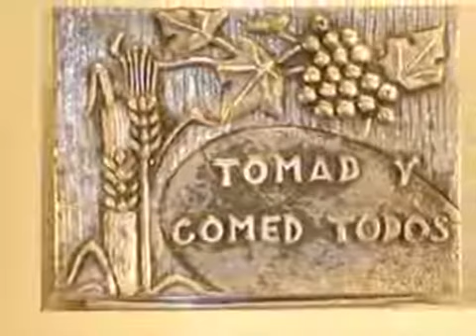Eduviges Portalet Las Buhardillas de Toulouse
En la noches oscuras de Toulouse, en las buhardillas, casi escondidas, encontró Eduviges la respuesta a la inquietud que Dios puso en su corazón; alli descubrió a los sin luz, para abrazarlos con la luz de CRISTO QUE ENCIENDE LOS CORAZONES.
Audio: Madre Elfi de María Pozo A. (Priora de la Provincia Santa Rosa)

Gracias a la Madre Edith de la Cruz Cuzcano, por realizar el video en el año 2011.